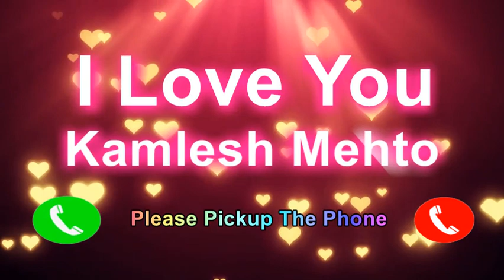I Love You Kamlesh Mehto Please PickUp The Phone, Kamlesh Mehto Name Ringtone, Kamlesh Mehto I Miss